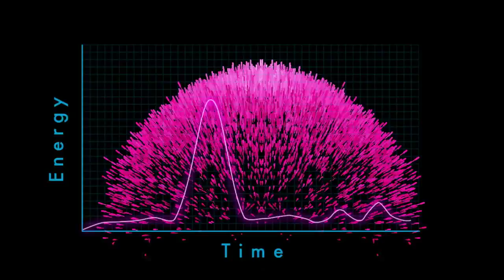Earth's Thunderstorms Produce Gamma Radiation, Radio Waves | Video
- scientists have found a correlation between lightning flashes, gamma ray bursts, and associated radio signals - all produced during thunderstorm activity. Please rate and comment, thanks!